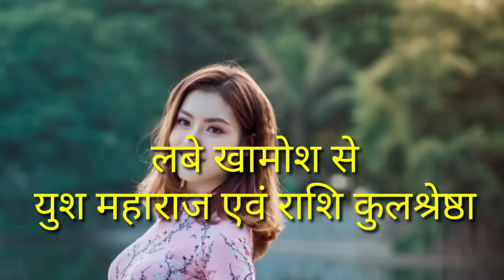Labe khamosh se -voice Yush maharaj and Rashi kulshrestha/Yush maharaj